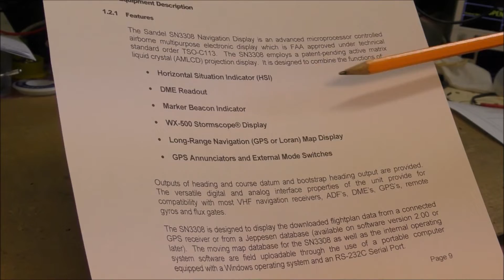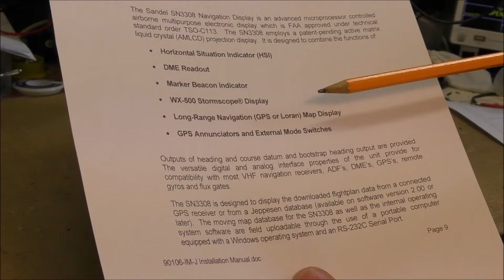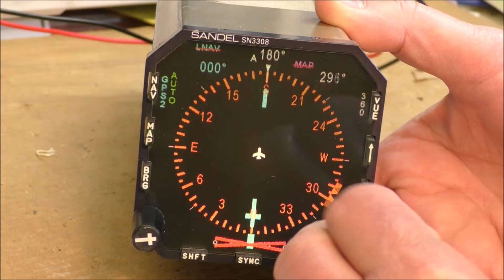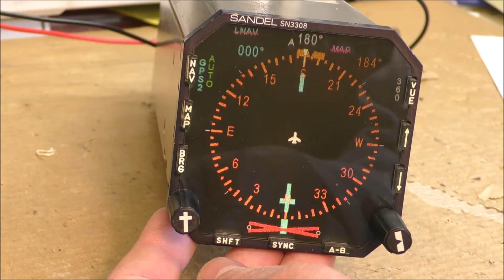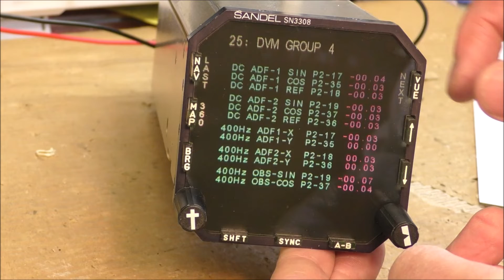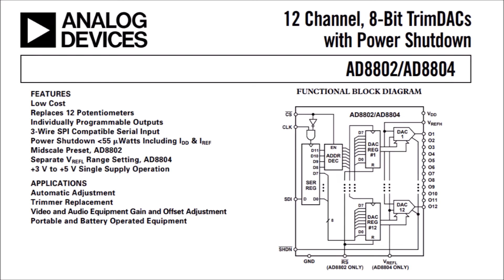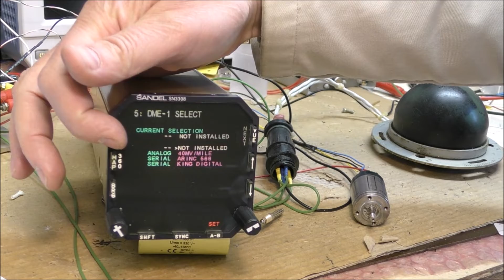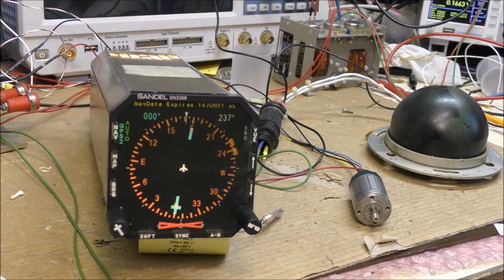LDM #264: Sandel SN3308 Navigation Display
This video shows the teardown and tests performed on the Sandel SN3308 Navigation Display.